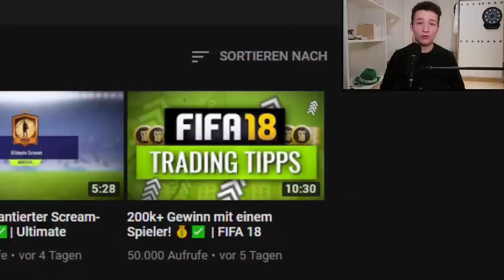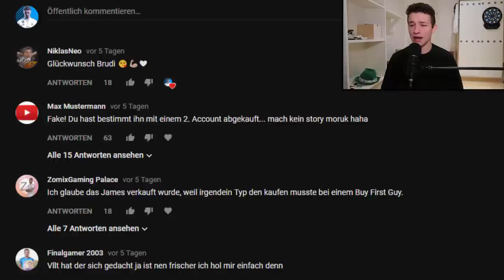Dieses Video habe ich angeblich gefaked.